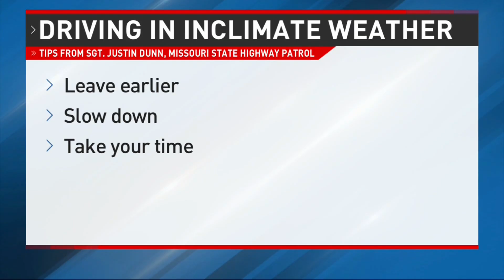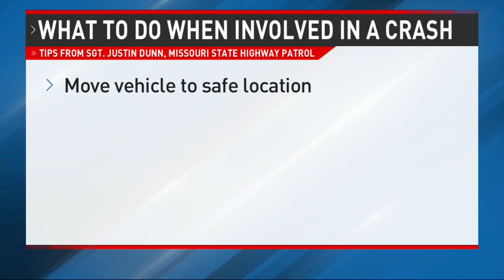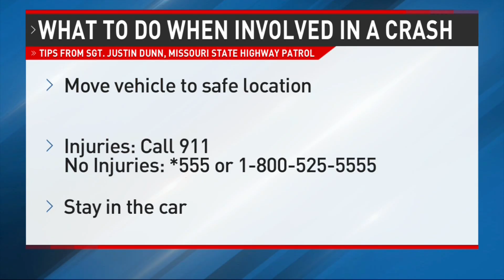National Teen Driver Safety Week Part 3: Driving in Inclement Weather